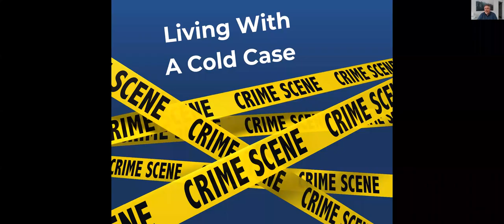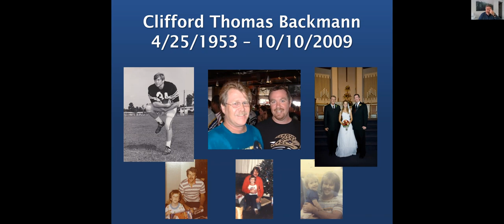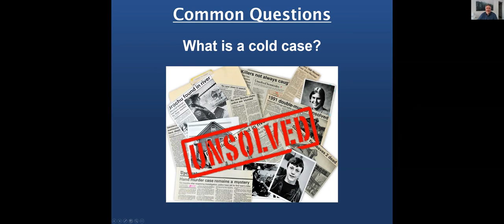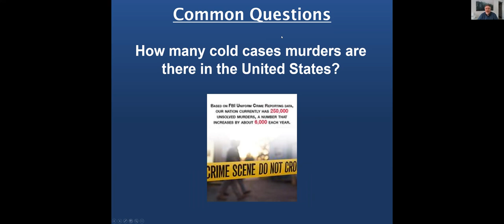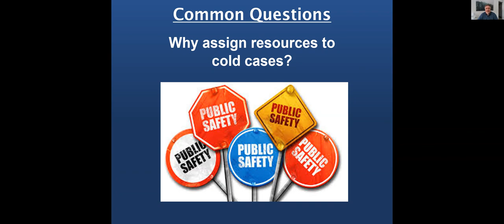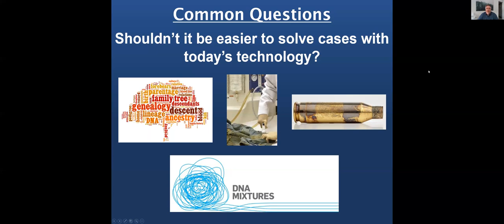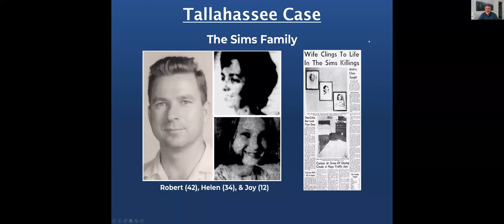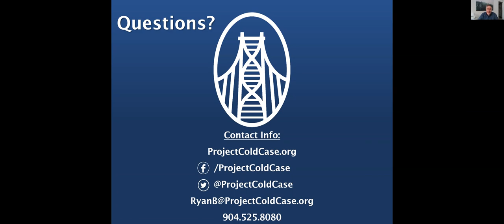Museum Mixology: Cocktails & Crime - Cold Cases with Ryan Backmann, ED of Project Cold Case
This presentation will focus on what it is like to be told your loved one was murdered and the ensuing struggle when days turn to weeks, weeks turn to months, months turn to years and the reality sets in that the case may never be solved. On October 10, 2009, Cliff Backmann was robbed, shot and killed while working on a Saturday afternoon. Cliff’s son, Ryan, will share his journey to find justice and his passion to help others along the way.